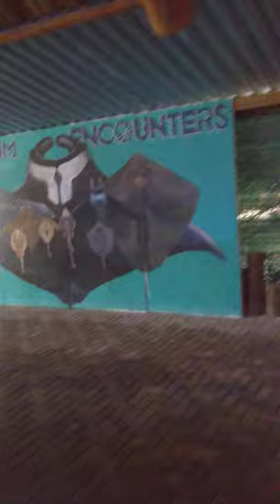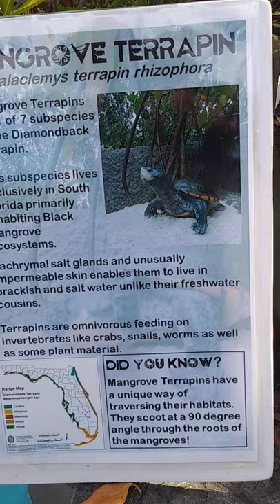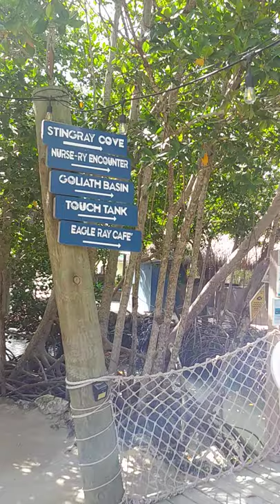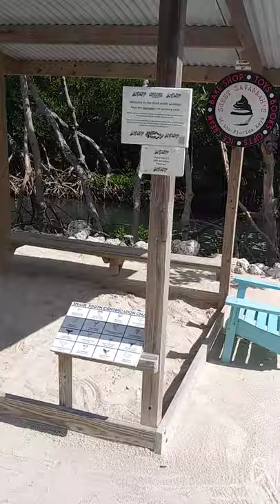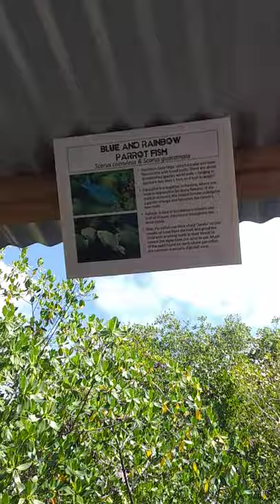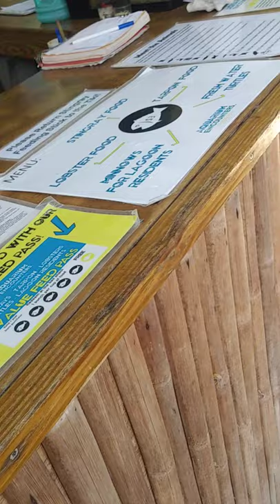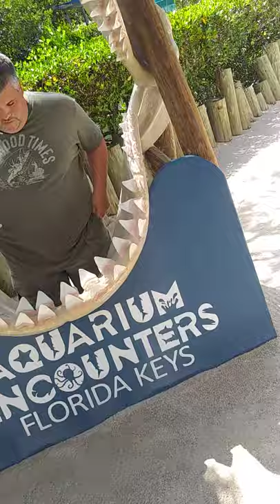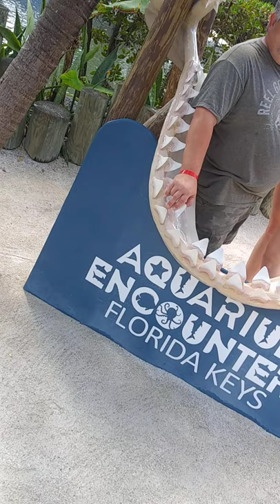Florida keys aquarium encounters. Marathon key